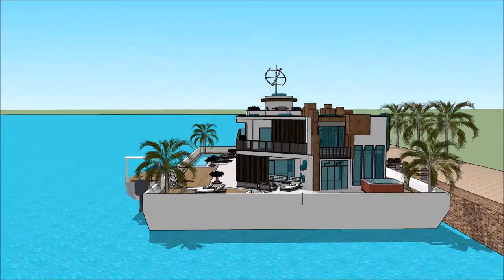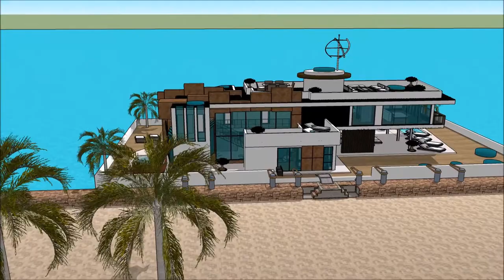طراحی معماری جدید طراحی معماری صنعتی عمارت مجلل دانیال خانه ی سه بعدی مسی يوتيوب gta 5 with aquatic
The floating house villa houseboatzania launching an innovative high-end luxury yacht floating house villa mansion home design potentially as a display of exhibition of the طراحی معماری جدید طراحی معماری صنعتی عمارت مجلل دانیال خانه ی سه بعدی مسی يوتيوب gta 5  with aquatic.

The collection of the Floating house villa houseboatzania concept of طراحی معماری جدید طراحی معماری صنعتی عمارت مجلل دانیال خانه ی سه بعدی مسی يوتيوب gta 5  with aquatic consists of high luxury and architectural art pieces in minimalism combined with living on the waterfront of the harbour.

The floating house villa mansion yacht design has the basis to sustain living with high standards and contemporary structural design طراحی معماری جدید طراحی معماری صنعتی عمارت مجلل دانیال خانه ی سه بعدی مسی يوتيوب gta 5  with aquatic with numerous of prospects for excessive living and celebrating the desire of life worldwide: